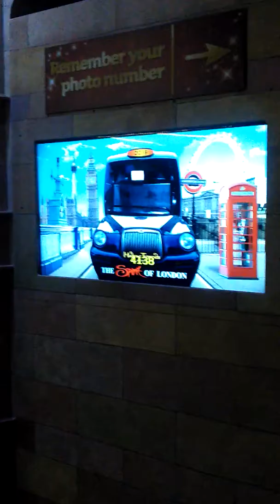Мадам Тюсо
Лондон 2018